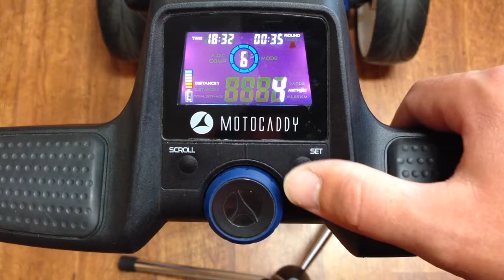Motocaddy S3PRO: Nastavenie času